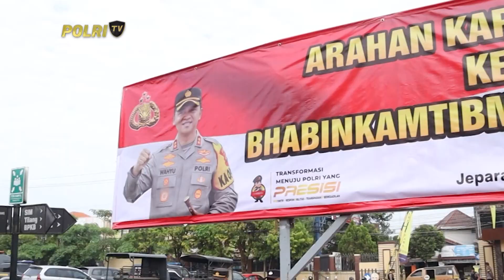KAPOLRES JEPARA MINTA BHABINKAMTIBMAS MENJADI SOLUSI BAGI MASYARAKAT